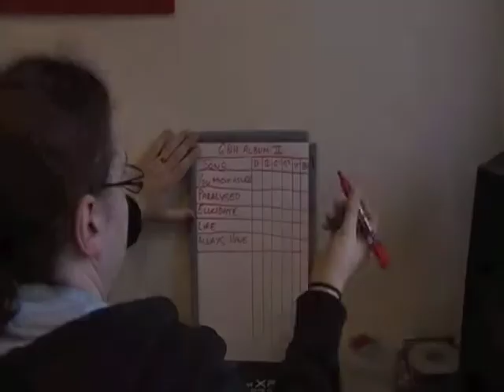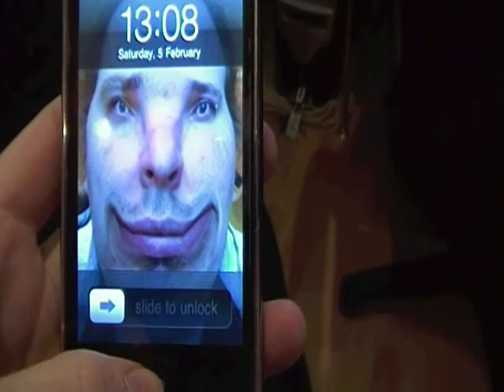Groucutt and Haynes VBLOG #2 - New & Exclusive!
The 2nd part in the series of blogs showing the recording of our 2nd album. This episode features a preview of 'You Might As Well'